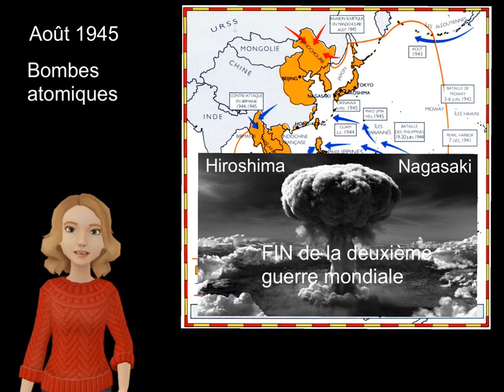la fin de la guerre